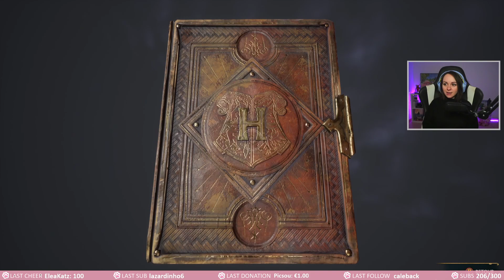ELLE ME FUME ! - Hogwarts Legacy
Replay du stream du 10/02/2023 sur Hogwarts Legacy